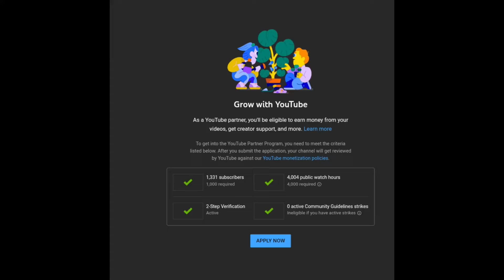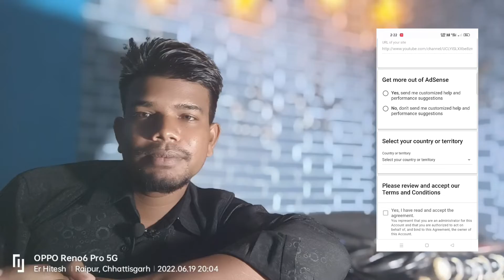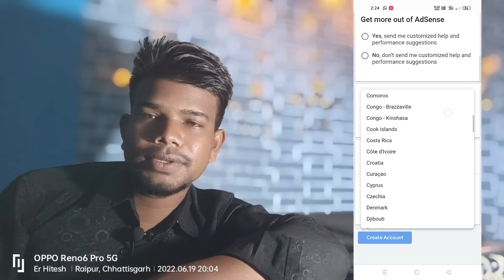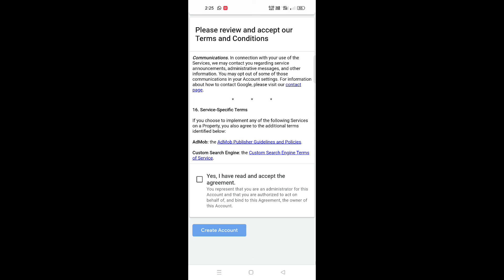YouTube Monetization Apply Aaise Kare।। YouTube Monetization Term Condition।।